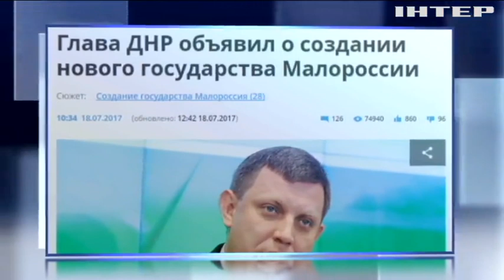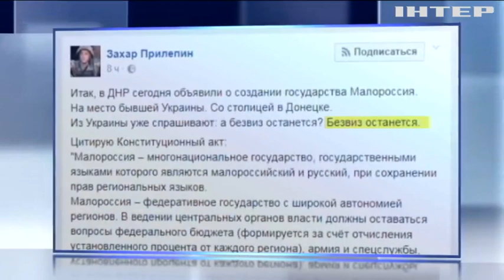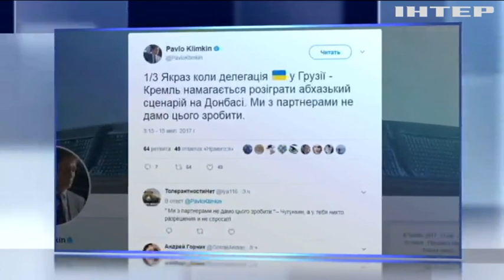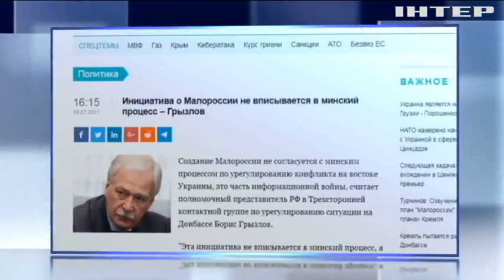Создание "Малороссии" раскритиковали в Европе